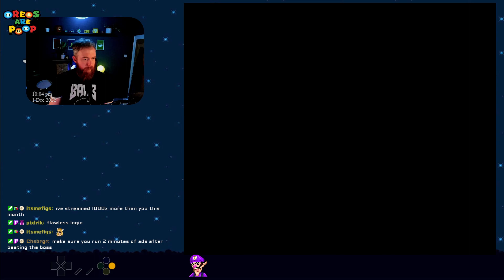Cute Kaizo World by SlopCore